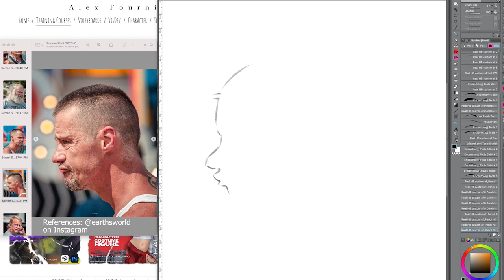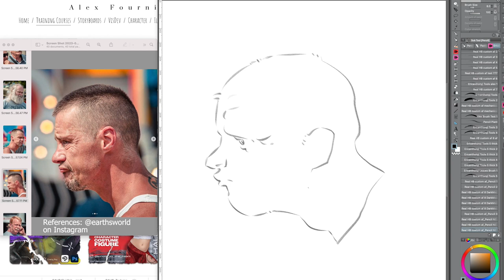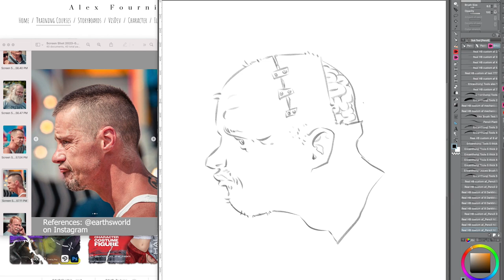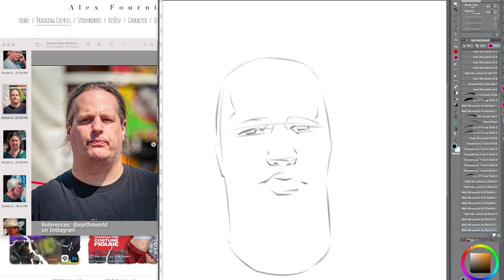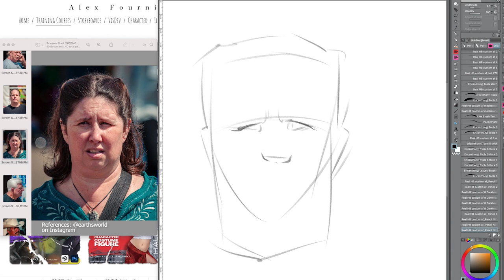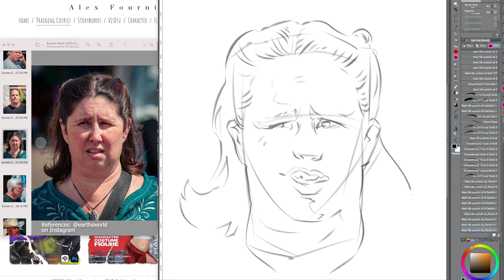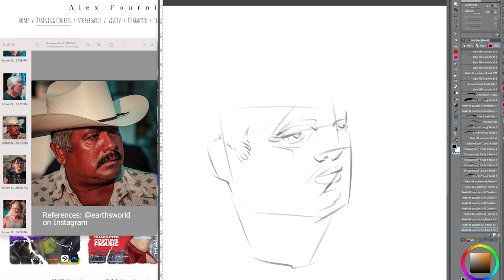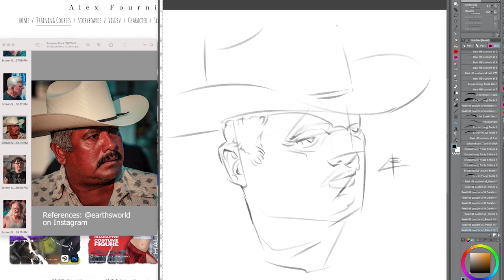How to Draw Portraits | Real-Time Quick Sketch Demo | Clip Studio Paint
How to Draw Portraits | Real Time Quick Sketch Demo in Clip Studio Paint
Artist and Instructor, Alex Fournier, takes you through a real-time demo of loose portrait sketching with references from @earthsworld on Instagram.

Additional Models Collaborating on the Channel:
•ASHLIBEE is an art model featured in multiple videos.
 & follow her on Instagram @_ashlibee.

•HALEY is an art model, artist and actor and is featured in multiple videos and has some upcoming collaborations coming soon.

REBECCA TEALE is a choreographer, art model, dancer and fashion designer and offers Art References, Recordings and live sessions. Be sure to follow her on social media and contact her on Instagram.

• Lilian D'Mello is an international art model residing in Bangalore, India.
Lilian is currently collaborating on multiple videos and two of them will be edited in the near future. Be on the lookout.
Be on the lookout for more collaborations with Rebecca. We're in the process of editing 3 additional videos at the moment and hope to do more in the future.

• General's 4B and 2B Compressed Charcoal
• 18x24 Strathmore Newsprint
• Digital Art created in Adobe Photoshop
• Preferred Digital Painting Program - CLIP STUDIO PAINT
• Edited in Adobe Premiere Pro CC 2023
• Animation created in Adobe After Effects
• Music from YouTube Creator's Gallery
• Art talent from God. Just trying to share it / grow it!